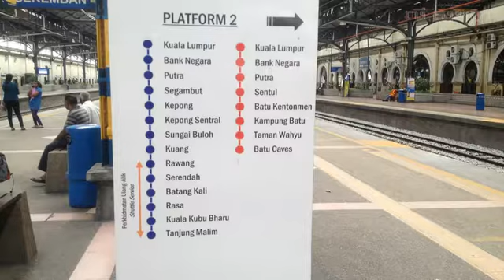Family Trip to BATU CAVES, Kular Lumpur Malaysia, Tourists Destination in Malaysia, NisaySneAmatak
2. Video Music Song Fun Fun